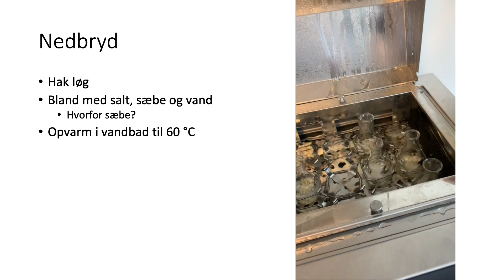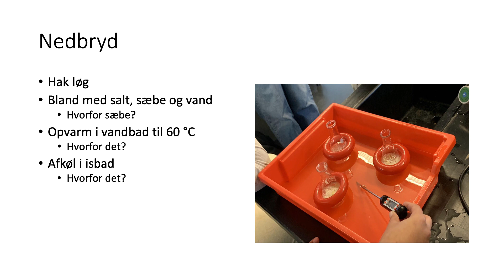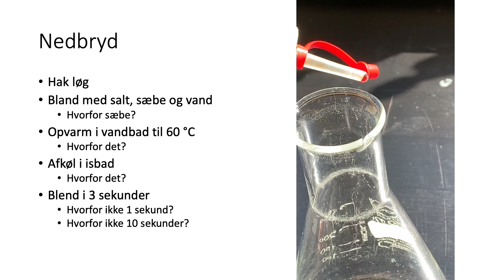Oprensning af DNA fra Løg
Se hvordan du oprenser DNA fra løg og få hints til, hvad du kan få ud af metoden analytisk set.